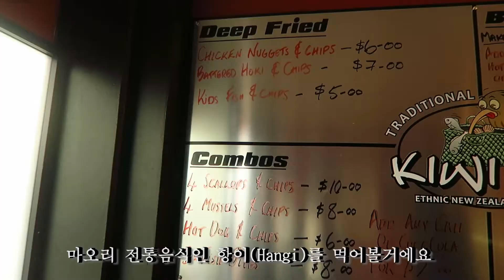이게 뉴질랜드 전통음식? - 뉴질랜드 (7)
뉴질랜드 북섬 노슬랜드 팡아레이에서
마오리 전통음식 항이를 먹어보았다.
든든한 한끼였다.
특별한 맛은 없었따.